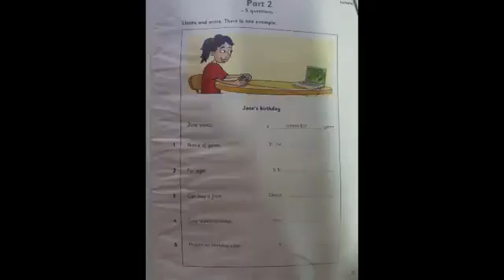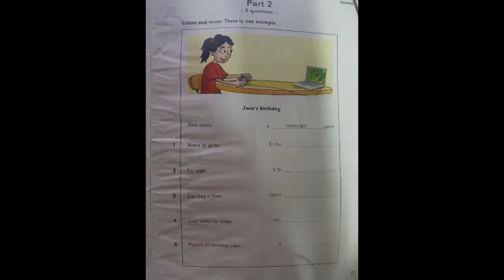Movers 1 2018 Test 2 Past 2